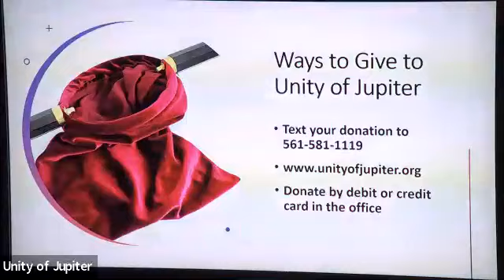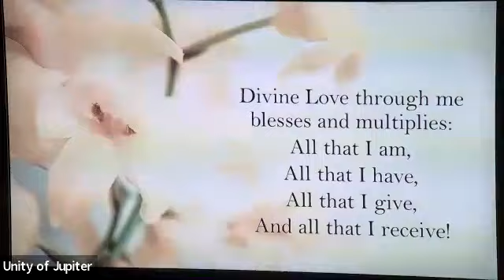Sunday Celebration Service 1 7 2024 Installation Service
Recorded at Unity of Jupiter in Jupiter, Florida